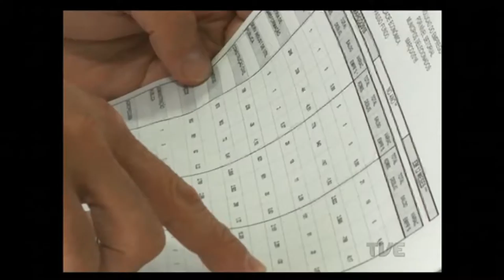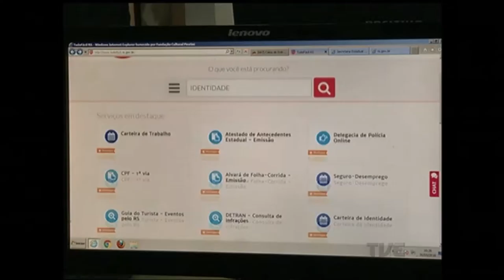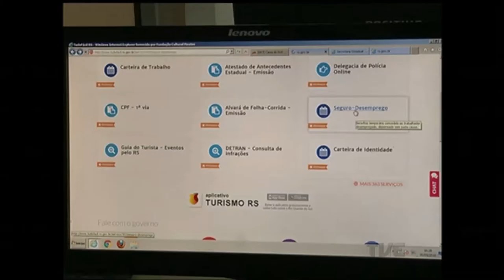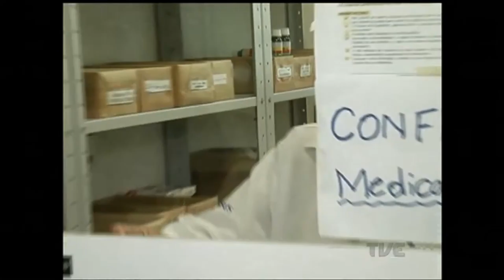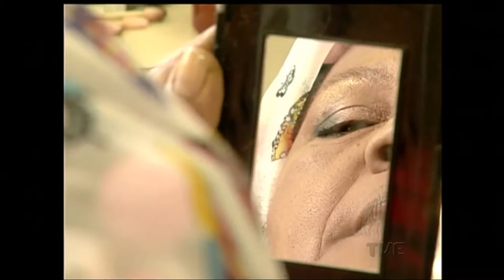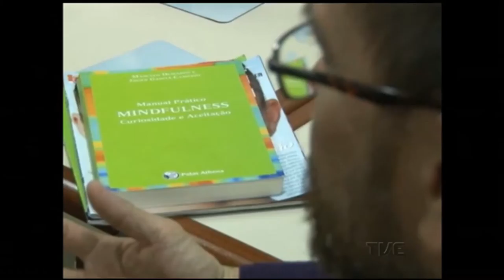Segunda Edição | TVE - 30/06/2016